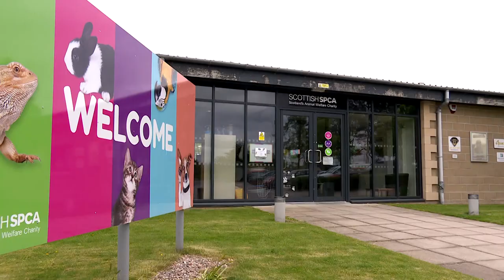STV NEWS | SSPCA at crisis point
There's a warning the SSPCA is at "crisis point" as it tackles the highest running costs in its 180 year history.

Veterinary supplies, food and energy bills mean the charity is being stretched to its limits with more animals than usual needing rehomed.

It says more animals than usual are coming through the doors as pet owners struggle to cope with the cost of living.